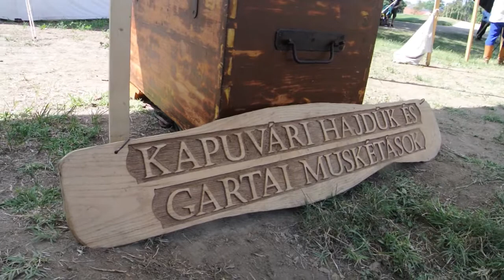Tábori élet egy percben